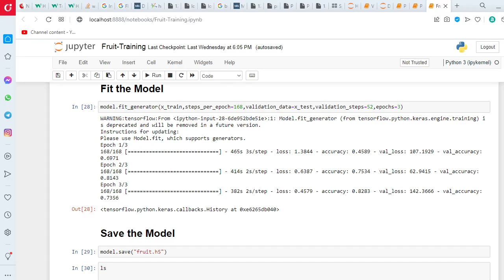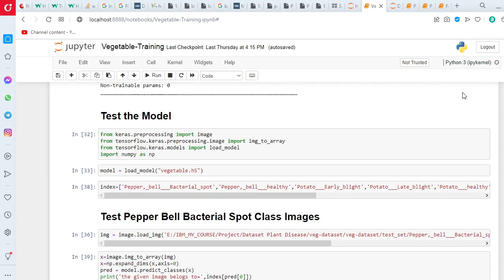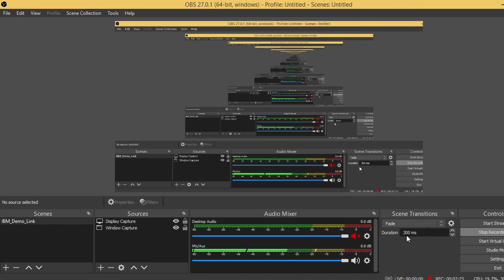IBM Build-A-Thon Project Demo link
IBM Build-A-Thon Project Demo link - project description